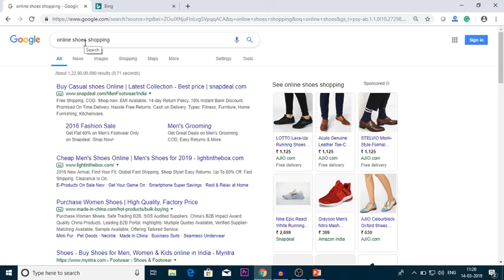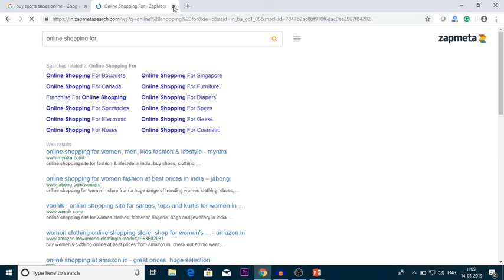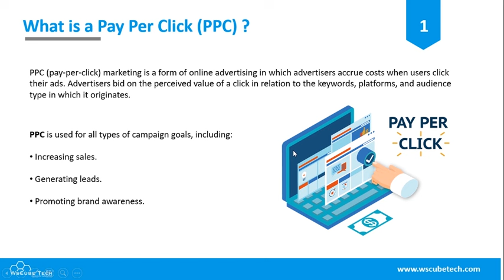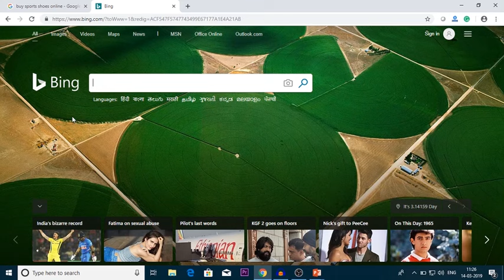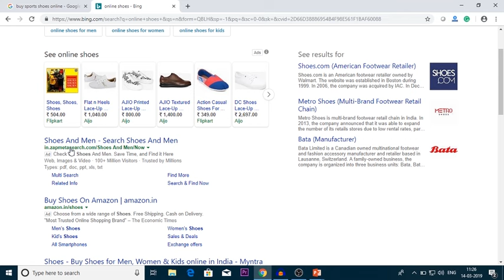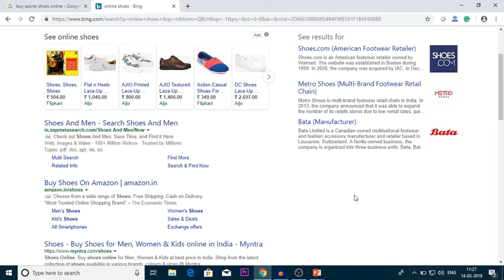Pay Per Click PPC Tutorial | How PPC Model Works ? In Hindi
Following topics are explained in very detail this video-
1. What is PPC?
2. Understanding & Basics of PPC Model Explained.

WsCube Tech explains about Pay Per Click and working of PPC Models.

Learn Digital Marketing: Download APP

This app is a complete guide for learning digital marketing step by step.

What is Alexa Traffic Rank? | How to use Alexa for SEO? :-